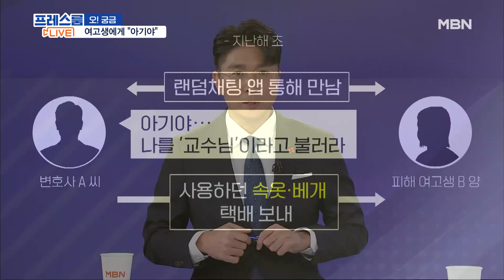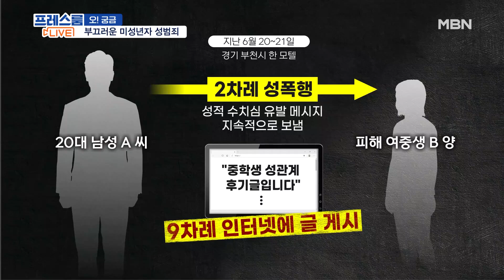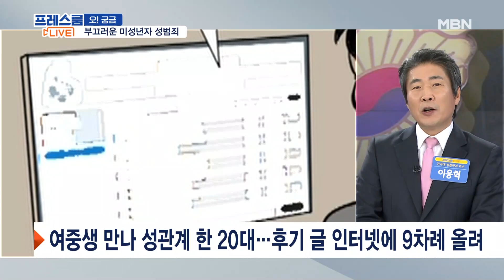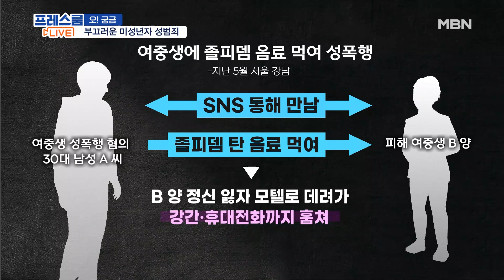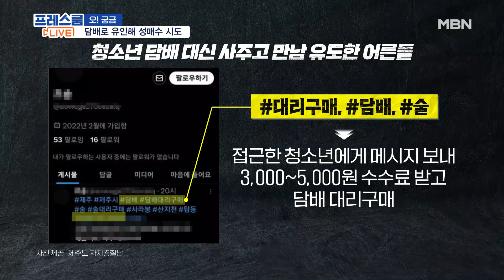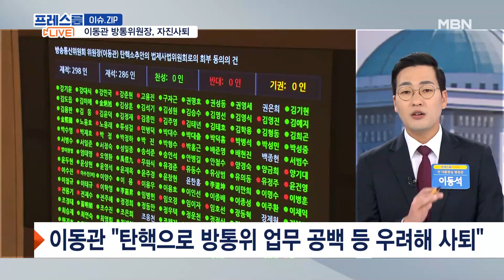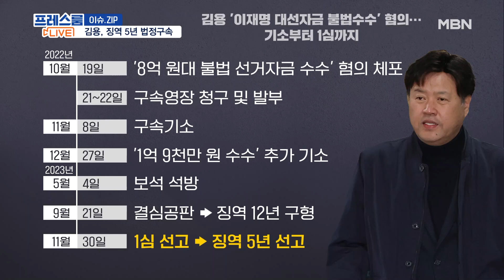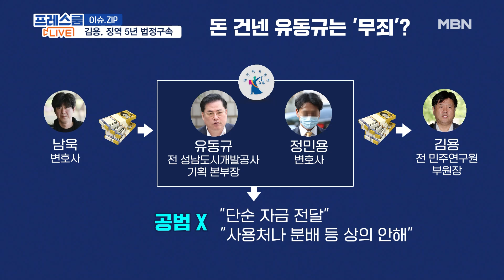MBN 프레스룸 [다시보기] 이동관 방통위원장 '자진사퇴' / 거부권 행사할 듯 / 이재명 재판 주목 - 2023.12.1 방송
MBN 프레스룸 [다시보기] 이동관 방통위원장 '자진사퇴' / 거부권 행사할 듯 / 이재명 재판 주목 - 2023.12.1 방송 00:00

이동관 방통위원장 '자진사퇴' / 거부권 행사할 듯 / 이재명 재판 주목 00:14
"아기야"…랜덤채팅 통해 만난 여고생에게 입던 속옷 준 변호사 01:47
여중생 성폭행 뒤 9차례 '후기글' 올린 20대 징역 6년 09:23
'쓰레기' 가득한 집에 3살·2개월 남매 버려두고 외박한 엄마 20:17
푼돈 받고 청소년에 담배 '대리구매'…참 못난 어른들 25:37
"미역인 줄 알았다" / 유승준, 한국 땅 밟을까 / '타임지'도 반한 쌍둥이 판다 29:32
이동관 방통위원장 "업무 공백 우려해 사퇴"…尹 사의 수용 놓고 고심 31:59
송영길 "술 선배가 사준 것" vs 한동훈 "여성접객원 부른 건 팩트" 40:20
'이재명 측근' 김용 징역 5년…첫 판결 나온 대장동 사건 48:47